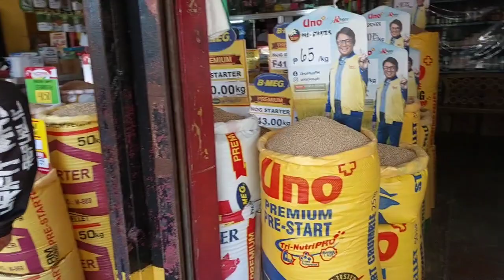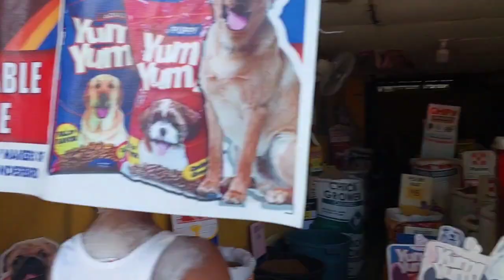A Day In My Life...